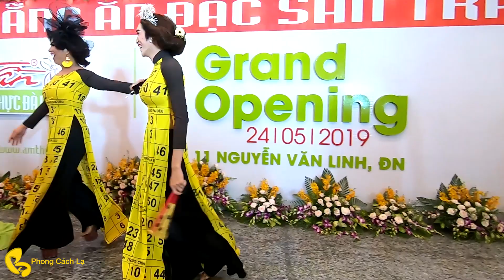Lộ Lộ (Lâm Quốc Khải) và Dương Thanh Vàng tạo dáng rất "bá đạo" tại Đà Nẵng